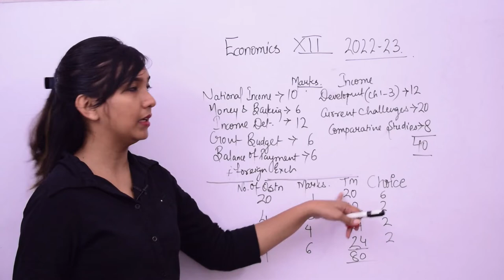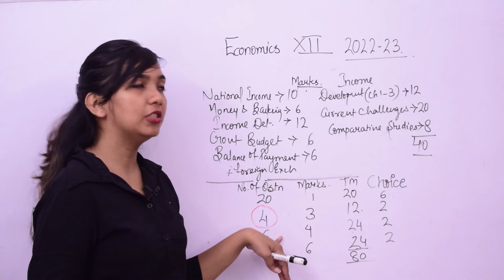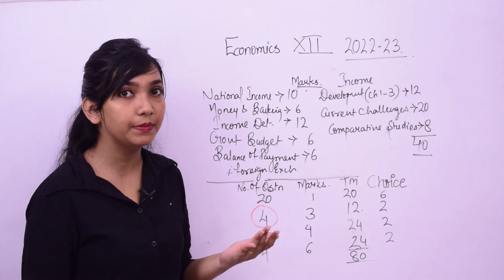Economics - Exam Pattern and Overview